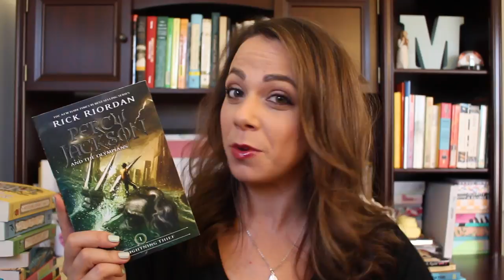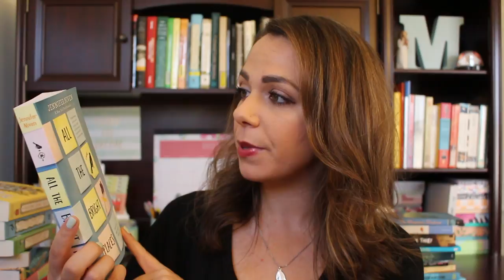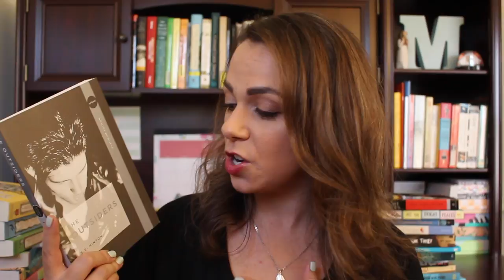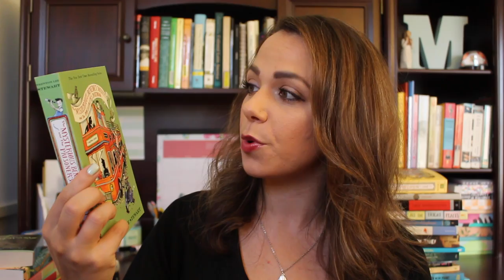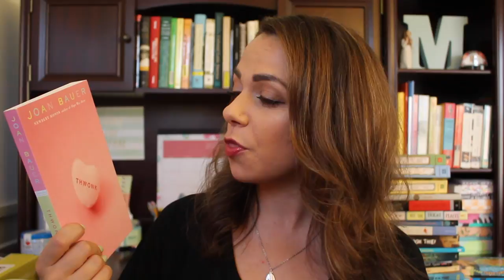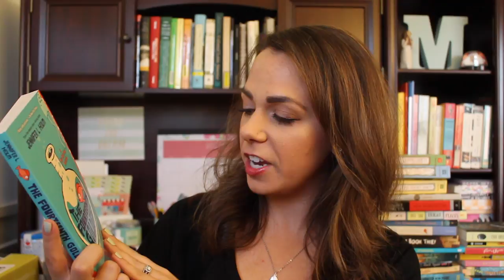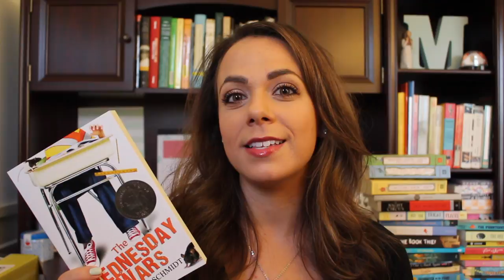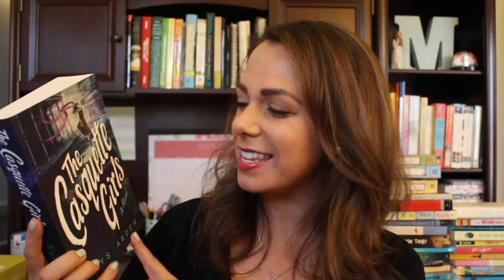HUGE book haul {your favorites!!!}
Thank you so much for helping me pick out some amazing books for my new classroom! I got a grant from Foothill Credit Union and I spent it all on books cuz, you know, BOOKS!

Let’s Connect!

Wantable Box discount!